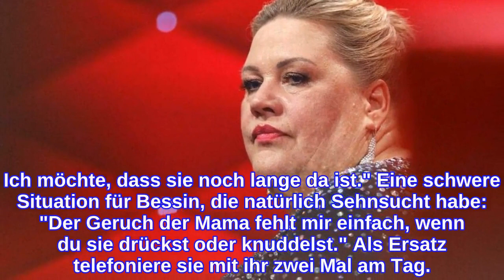Deswegen heult sie manchmal grundlos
Die Corona-Krise beschäftigt natürlich auch die Promis im Privaten. Jetzt gab die Komikerin Ilka Bessin (49, "Abgeschminkt") im Interview mit "Bild live" einen Einblick in ihr Seelenleben. Offenbar belastet sie die Pandemie mehr als ihr lieb ist: "Es gibt bei mir auch Tage, an denen ich einfach grundlos anfange zu heulen." Sie telefoniere dann mit ihrer Mutter und denke sich aber hinterher: "Wo geht die Reise hin?" Auf körperlichen Kontakt mit ihrer Mama verzichtet sie derzeit vollends. Ihren verstorbenen Vater hätte sie früher immer auf die Glatze geküsst, erzählt Bessin, ihre Mutter hingegen in den Arm genommen. Derzeit aber nicht: "Ich will ja nicht, dass sie krank wird. Ich möchte, dass sie noch lange da ist." Eine schwere Situation für Bessin, die natürlich Sehnsucht habe: "Der Geruch der Mama fehlt mir einfach, wenn du sie drückst oder knuddelst." Als Ersatz telefoniere sie mit ihr zwei Mal am Tag.
INFORMATION
• Source: gala